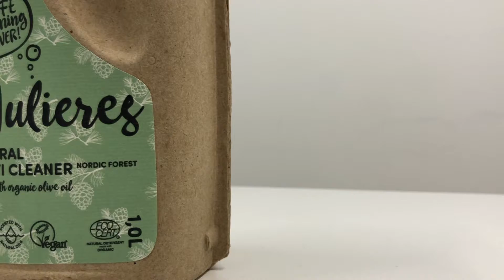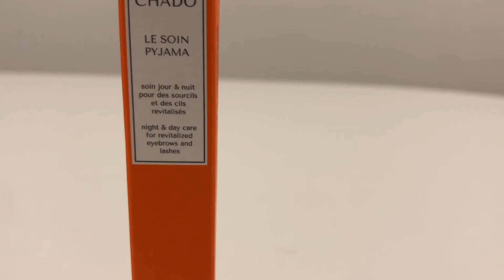11.11 Sale Day | Storewide Promotion @ GoNatuur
The 11.11 sale day is here and GoNatuur is running the best promotional deals storewide. The prices for all products across the store have dropped by 25%. Shop for your favorite vegan, organic brands now!